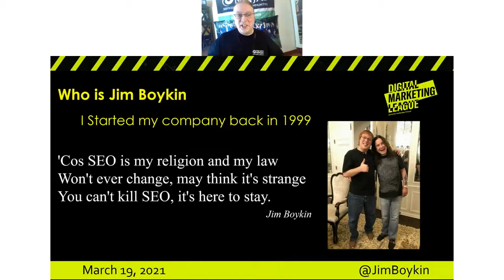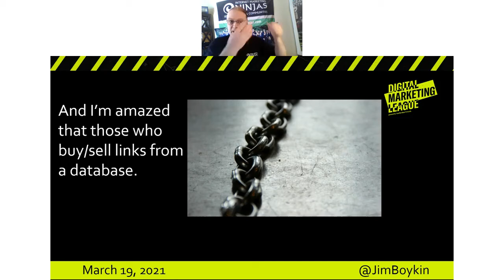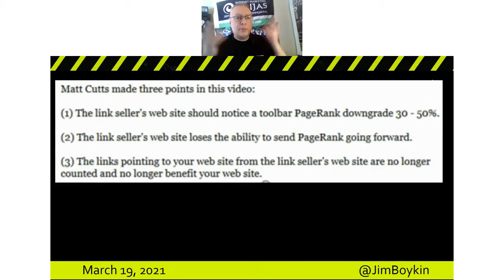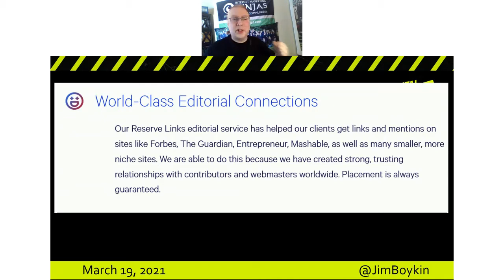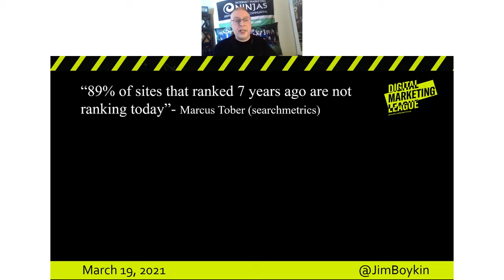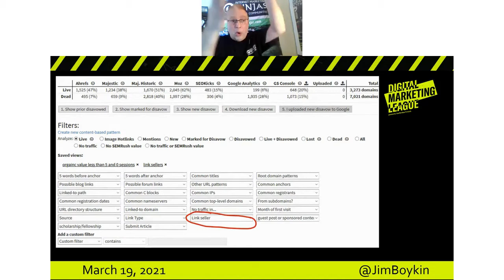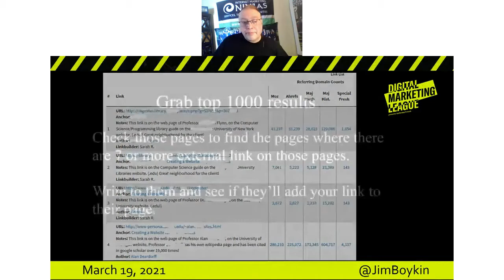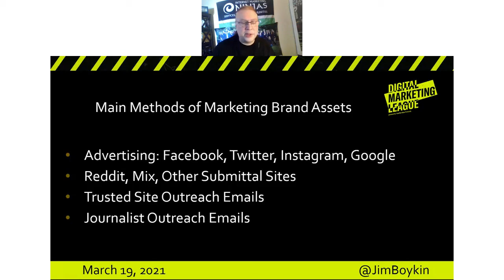Jim Boykin at the Digital Marketing League 03/21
Listen as Jim Boykin (Internet Marketing Ninjas) talks about Link Building at Textbroker's first 2021 Digital Marketing League!